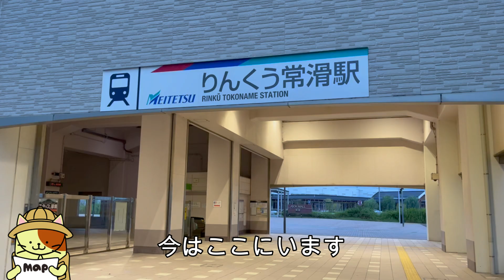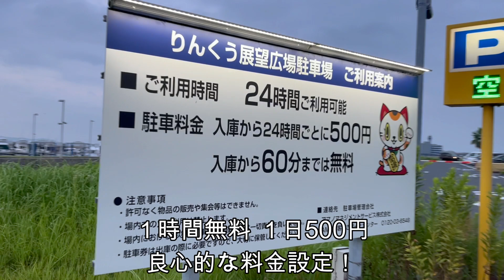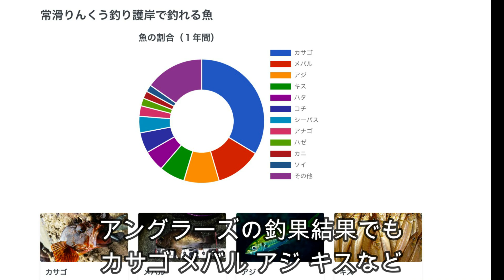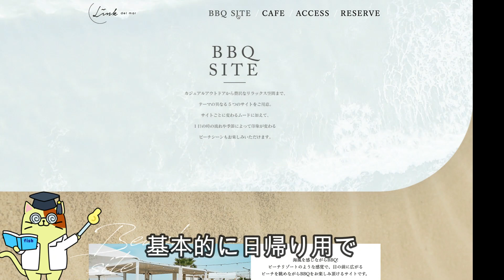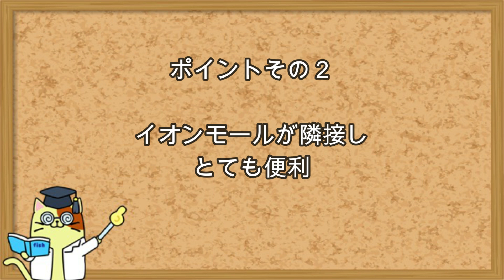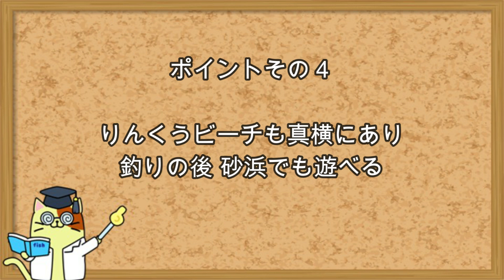愛知県常滑市「りんくう釣り護岸」釣り場探検｜中部空港向いの全長１キロの柵もある安全な釣り場。釣り場周辺は巨大なイオンモール、ビーチやBBQ施設も隣接！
◾️探検隊探検の記録はこちら